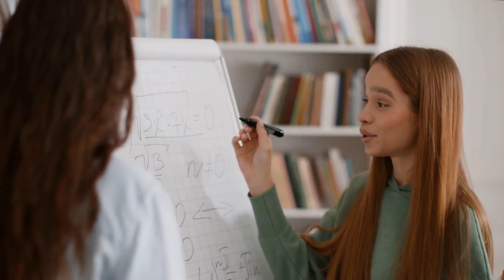Capai Puncak Suksesmu dengan Mempelajari Nilai Optimum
Ingin meraih kesuksesan yang maksimal?  Kunci utamanya adalah memahami dan menerapkan nilai optimum. Dalam video ini, kita akan bahas secara mendalam tentang apa itu nilai optimum, bagaimana cara mengidentifikasinya, dan yang terpenting, bagaimana menerapkannya dalam kehidupan sehari-hari. Jangan lewatkan tips-tips inspiratif untuk mencapai puncak kesuksesanmu!
Selamat menyimak, silahkan like, komen, dan share agar video ini bermanfaat :)